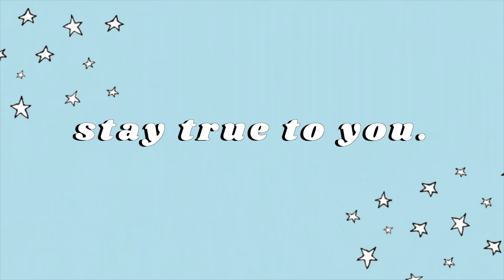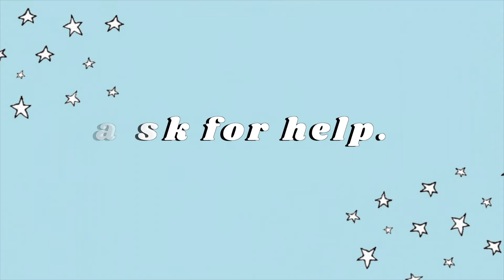things i wish i knew before i went to college | real college advice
❊ open here ❊

in today’s video, i talk to you guys about college advice that will actually be useful. we talk about friends, being yourself, saving money, and following your dreams.

love u all. see u next video. hugs and kisses xo

let me know if you want to see more college related videos! i could do them while i get ready and chit chat or i might do college vlogs. make sure you leave a comment letting me know what you wish you knew before college.